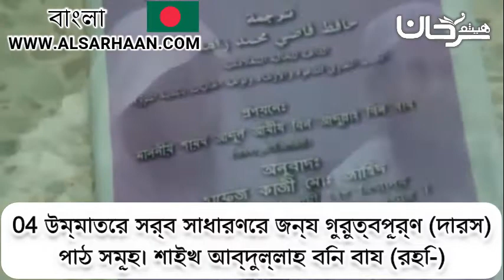🇧🇩 04/02 উম্মাতের সর্ব সাধারণের জন্য গুরুত্বপূর্.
Haytham Sarhaan
الموقع الرسمي للشيخ الدكتور هيثم سرحان حفظه الله. ওয়েব সাইট টি ইসলাম, আকীদাহ, বিভিন্ন ধর্মীয় বই, আলোচনা সমূহ, এবং পরীক্ষা সহ ইলমী প্রশিক্ষণের শিক্ষার আসর ।